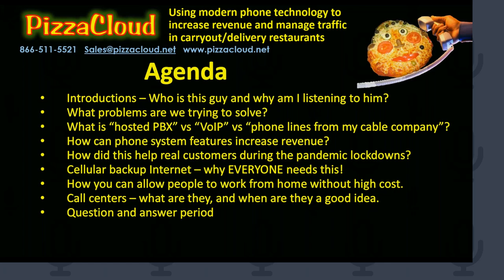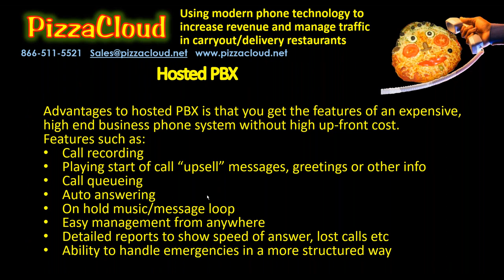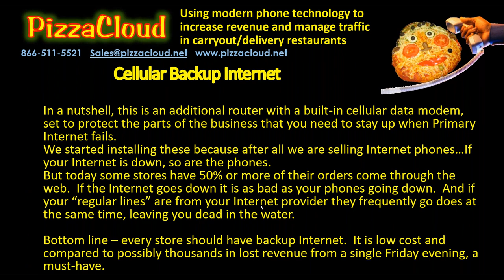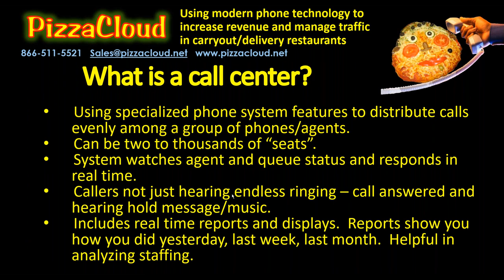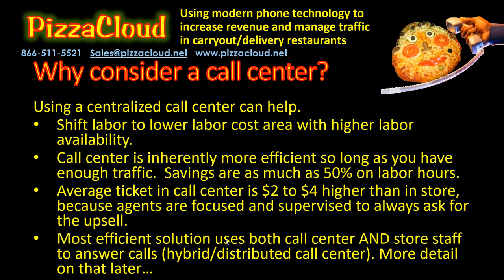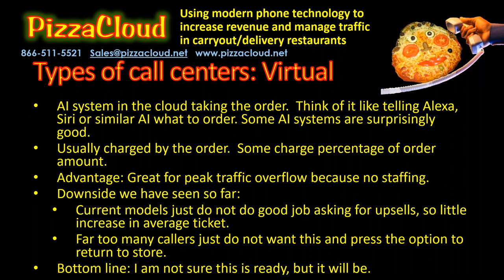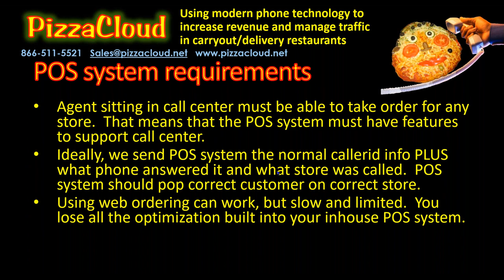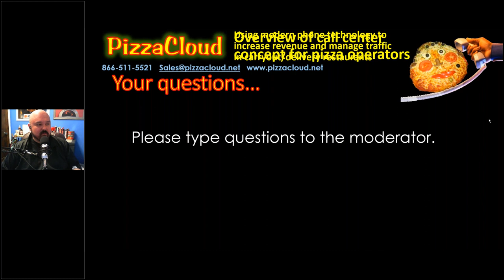PizzaCloud - How IP Phone Services and call centers can grow your bottom line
PizzaCloud demonstrate how IP phone service has changed over the years.  They will also answer the following questions:

Why are tens of thousands of businesses switching from “legacy” phone service to hosted IP phone service like PizzaCloud?

Using advanced phone system features to increase revenue and improve customer satisfaction
    Reduce hang-ups with proper call queueing and auto-answering
    Eliminate busy signals
    Use start of call “upsell” messages to increase average order revenue
    Handle situations such as the pandemic with auto-attendants

Why cellular backup Internet is more valuable every year.

Call centers – Will this work for you?
    What is a call center/centralized call handling?
    In-house vs out-sourced call centers
    Does your POS system support call center?
    Costs and value – how does a call center lower cost and increase revenue?